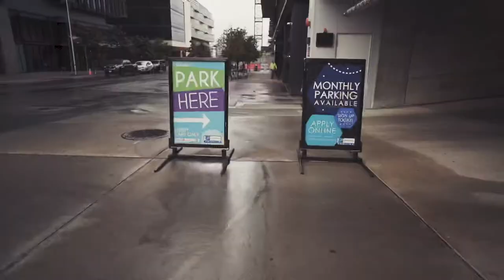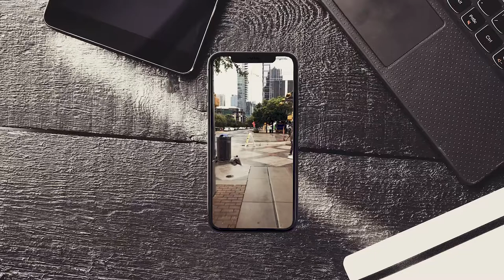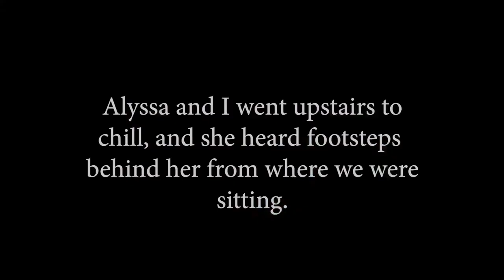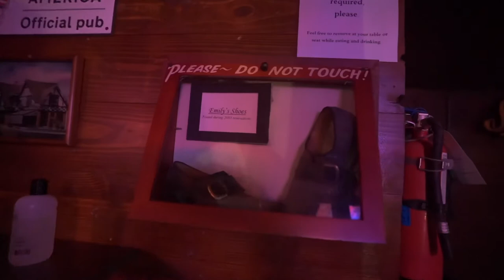The Haunted Tavern in Austin